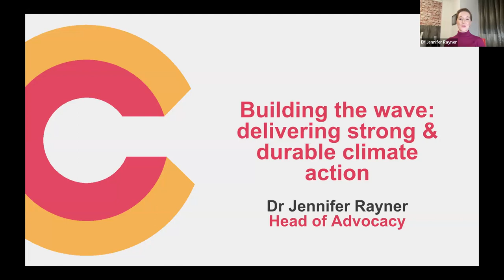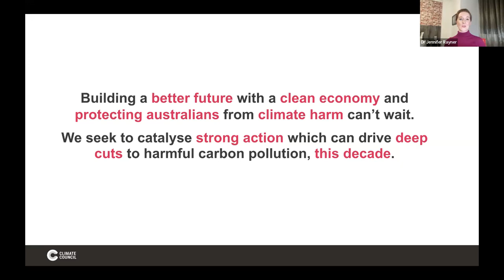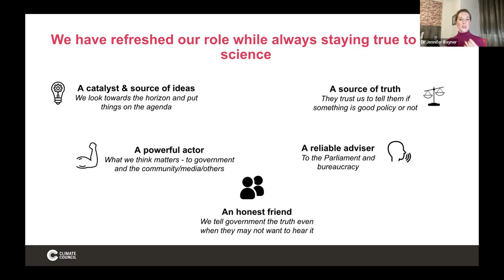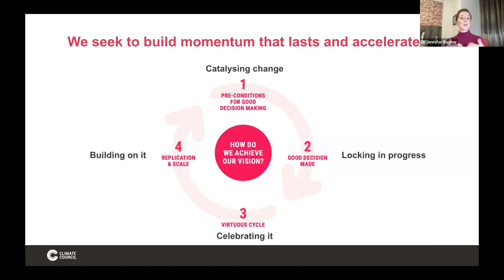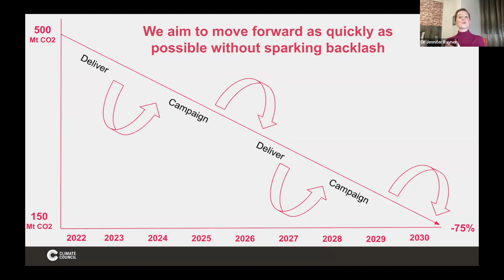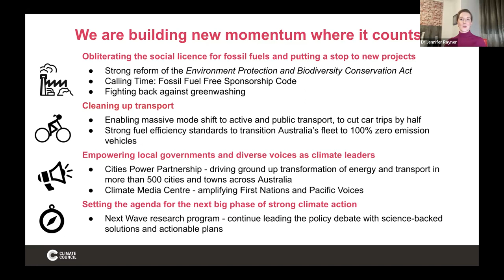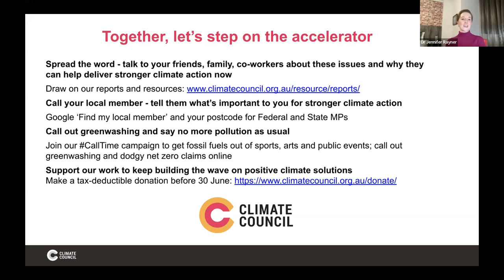One Year On: From the 'climate election' to climate action - and why now is so critical